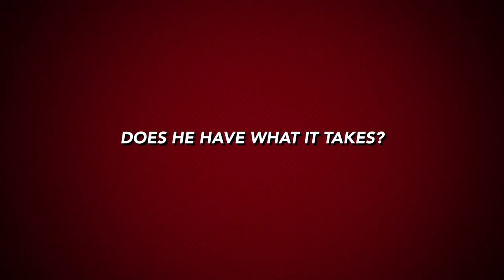Coleman Hamilton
Book trailer project